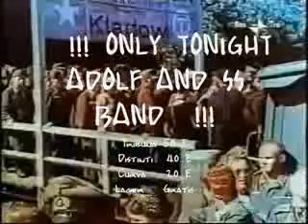Hitler was born to be alive